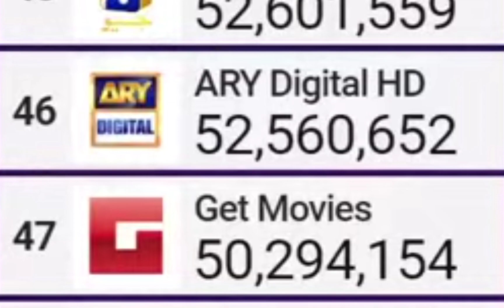Moment #38 Get Movies Hits 50.3M!